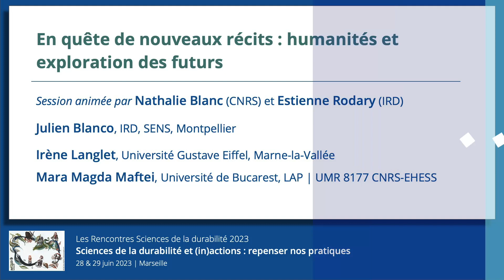En quête de nouveaux récits : humanités et exploration des futurs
Session animée par Nathalie Blanc, CNRS

Avec:
- Julien Blanco, IRD, SENS, Montpellier
- Mara Magda Maftei, Université de Bucharest, LAP | UMR 8177 CNRS-EHESS
- Irène Langlet, Université Gustave Eiffel, Marne-la-Vallée

Nathalie Blanc anime une session qui explore l’ouverture de la recherche à d’autres disciplines non-scientifiques, et notamment à la littérature. Dans un premier temps, Julien Blanco expose les synergies et les différences entre sciences de la durabilité et humanités environnementales. Mara Magda Maftei montre comment les auteurs littéraires s’approprient des études scientifiques pour explorer de possibles futurs. Irène Langlet questionne les récits actuels et leur capacité à imaginer des futurs alternatifs.